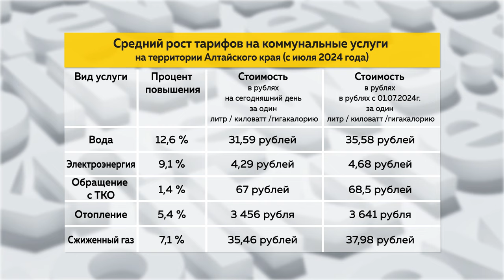На сколько вырастут тарифы за коммунальные услуги в следующем году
Обновленные тарифы на коммунальные услуги, которые начнут действовать с июля 2024 года, утвердят в Алтайском крае в ближайшие дни. Сотрудники профильного управления правительства региона во время брифинга постарались разъяснить, почему и насколько изменятся суммы в платежках жителей.